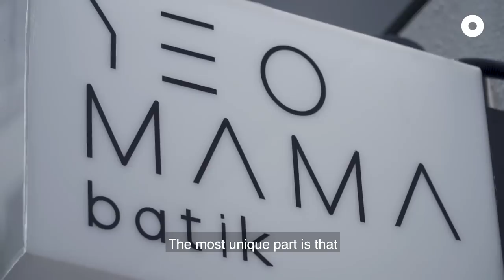YeoMama so Batik-ful!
Looking for Chinese New Year clothes to wear as a family set? Look no further 😎

📍YeoMama Batik
The Promenade @ Pelikat
183 Jalan Pelican B1-73
Singapore 537645